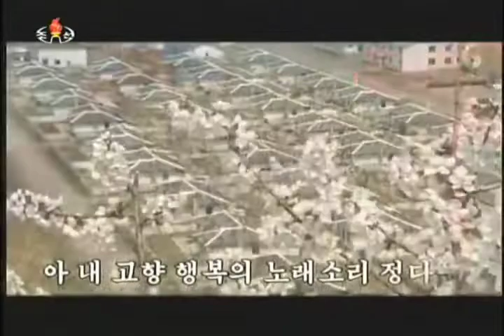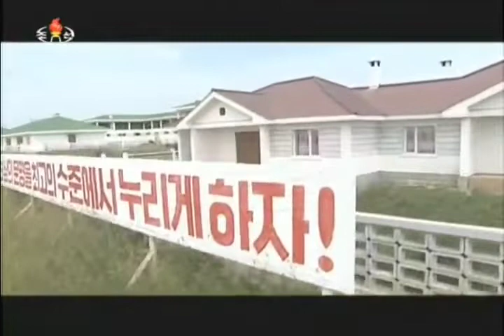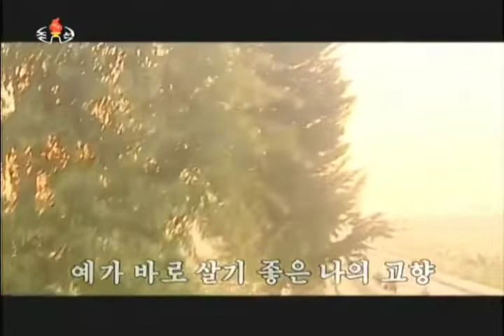【北朝鮮音楽・DPRK Music】사회주의락원일세（社会主義の楽園さ / It's Socialist Paradise）万寿台芸術団？ / Mansudae Art Troupe?